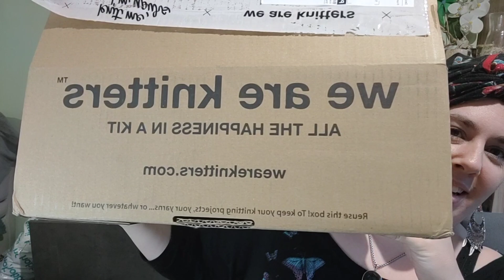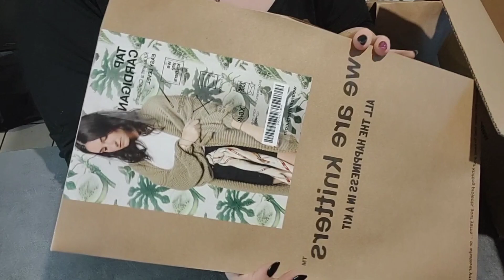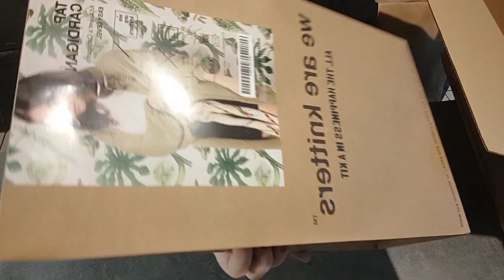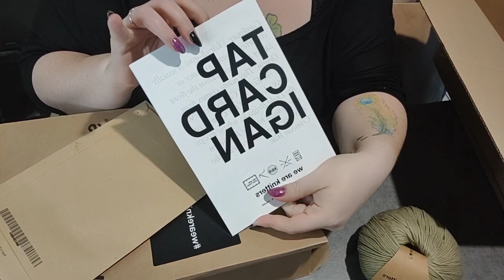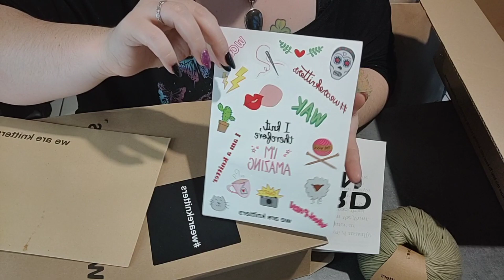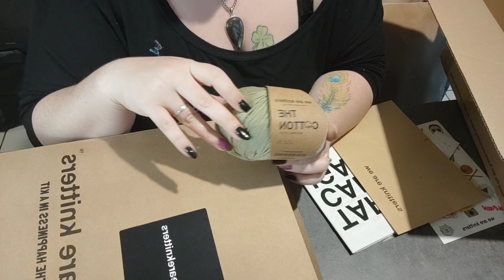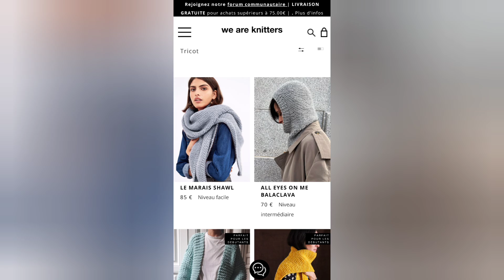Unboxing : We are knitters